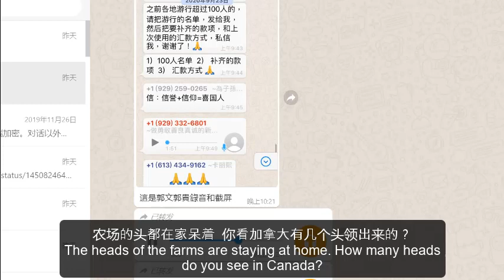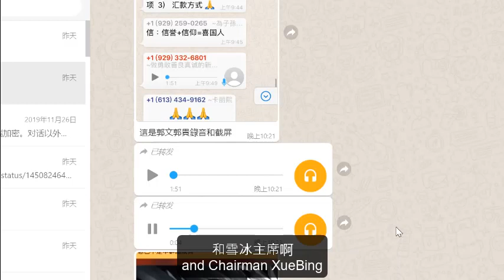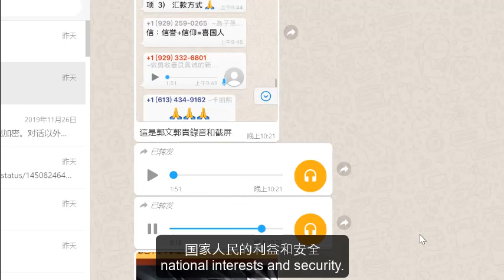Guo planned and executed “harassment campaign” He pays for entirely reimbursement (Sep 21, 2020)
This is the evidence that Guo WenGui planned and executed the harassment campaign.
On Sep 21, 2020, Guo Wengui's voice in Global Himalaya Farms Group,  calling for "eradication of thieves".  He claimed that all the fuel, car, medical, and attorney fees incurred by going to the front lines to "eliminate thieves" will be covered by all expenses Rule of Law Fundation eimbursement.
The rule of law fundation is not enough, He pays for entirely reimbursement.